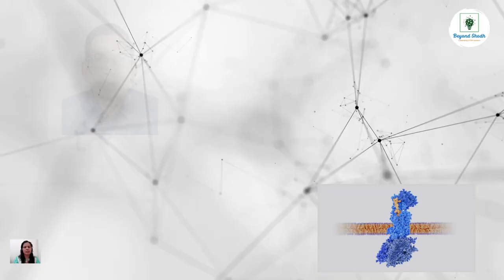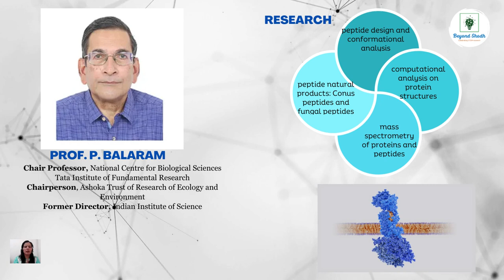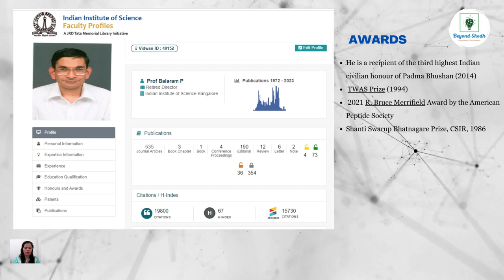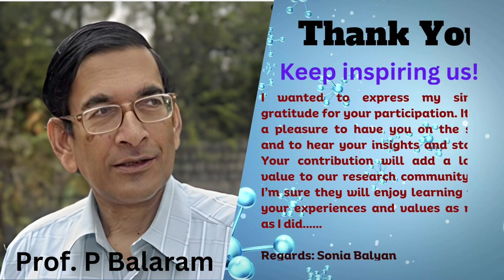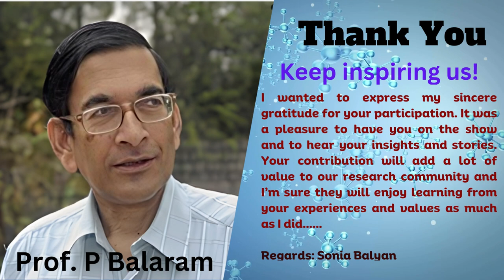Peptide Perspectives: Unraveling Structures with Prof. P. Balaram |Beyond shodh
Beyond Shodh's Exclusive episode "Peptide Perspectives: Unraveling Structures" with Prof. P. Balaram is finally here.
In this captivating episode, we are honored to host one of the most distinguished and accomplished scientists in the field of chemistry, Prof. P. Balaram. Join us as we delve deep into the fascinating world of peptide chemistry and explore the incredible journey of this renowned scientist.

Prof. P. Balaram is a name synonymous with excellence in chemistry. With a career spanning several decades, he has made significant contributions to our understanding of peptide and protein chemistry, structural biology, and the intricacies of molecular science. He is not only a revered academic but also a passionate educator who has inspired countless students and researchers around the world.

During our conversation, Prof. Balaram shares insights into his early years, the pivotal moments that ignited his passion for chemistry, and the mentors who guided him on his path to becoming a leading figure in the field. Listeners will gain a deep appreciation for the fundamental principles of chemistry and the profound impact it has on our daily lives.

We also explore Prof. Balaram's groundbreaking research, including his work on peptide synthesis and structural studies of proteins. He provides a glimpse into the challenges and triumphs of scientific discovery, highlighting the collaborative nature of research in the scientific community.
Whether you're a seasoned scientist, a biochemistry enthusiast, or simply curious about the wonders of the molecular world, this episode promises to be an enlightening and engaging exploration of the science behind chemistry. Join us as we unravel the mysteries of the periodic table and celebrate the remarkable career of Prof. P. Balaram.
Beyond Shodh is also available on googlepodcast and amazonmusic

About:
Beyond Shodh is a podcast celebrating the research, innovations, and startups in the field of Science, Technology, Engineering, and Mathematics (STEM). With every episode, your host Dr. Sonia Balyan will bring you an inspirational and exciting STEM story through the eyes of experts, scientists, innovators, and researchers. Follow us on: